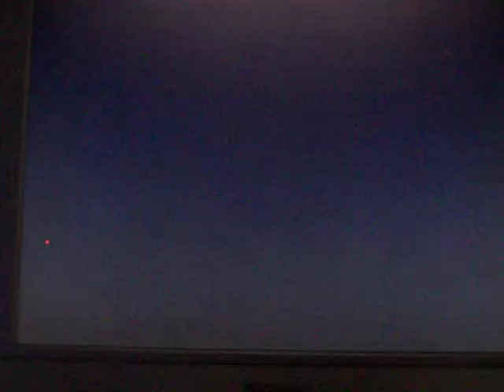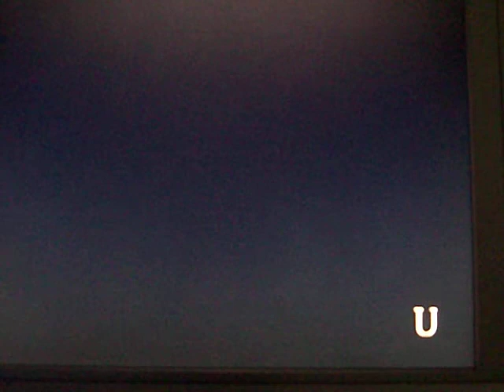Let Play Bully:Episode 41 Pt. 1-You can go into the Library?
This is Blasphemy!
(but not madness or Sparta now shut up!)